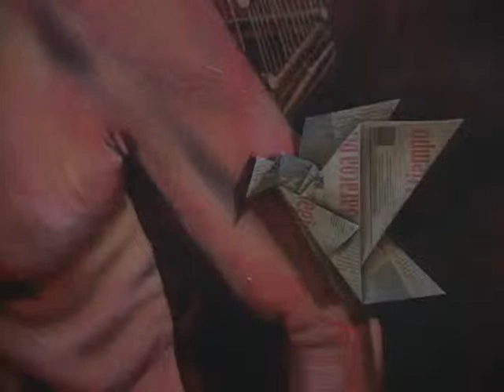Abierta al público en museo cienfueguero exposición colectiva "Ventanas Paralelas"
La muestra colectiva "Ventanas Paralelas" está abierta al público en el Museo Provincial de Cienfuegos. Tres artistas de la plástica que encauzaron su quehacer en los noventa se reúnen por primera vez para exponer sus divergencias y puntos de contacto.